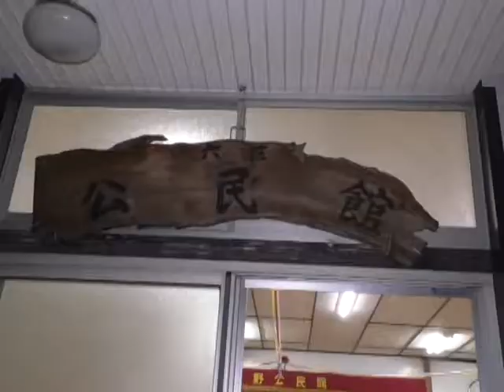ウイーン大学の学生が国造神社御田祭の準備見学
ウイーン大学の学生が国造神社の御田祭で歌われる「御田植歌」の練習やちまき作りを手伝いました。